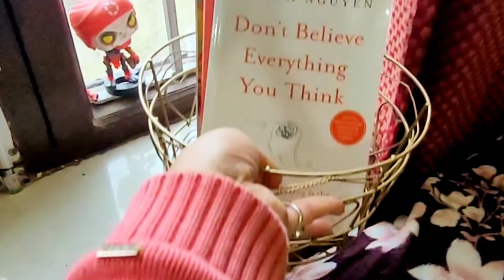Some Daily Habits To Keep Your Home CLEAN AND ORGANIZED|| Just 30 min in the Morning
Hey all
HOW TO KEEP HOUSE CLEAN | सिर्फ 30 minute और घर को रखें हमेशा NEAT,CLEAN & WELL ORGANIZED.
आदतें जो रखें घर हमेशा साफ़ और सुंदर|
USEFUL HOME MAKING TIPS AND TRICKS

Some of my most liked videos

Crosscut wood furniture floor lamp

Dhoop Dani

Amazon Brand - Solimo Stainless Steel Induction Bottom

ARISTO Everest Multipurpose 3 Drawer Plastic Modular Chest Storage

Sisam Wooden spoon set

Matka glass jars

Solimo Spice Jars

Hexagonal glass jars

Solimo Stainless Steel Induction kadahi

Tawa stand